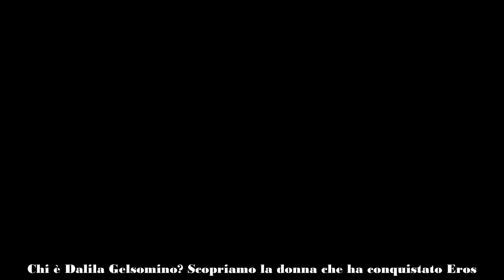Amore al capolinea per Eros Ramazzotti e Dalila Gelsomino